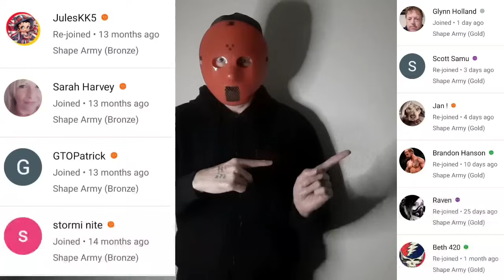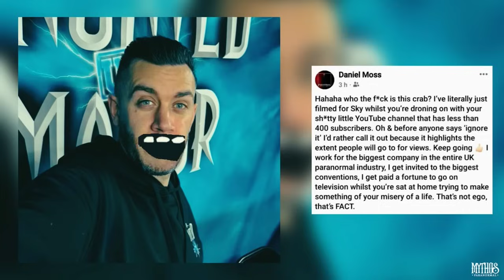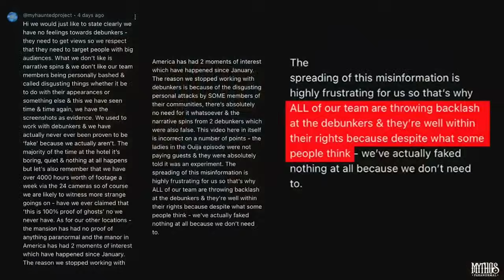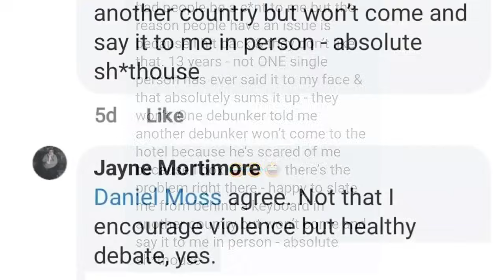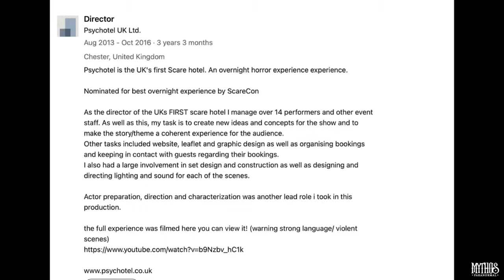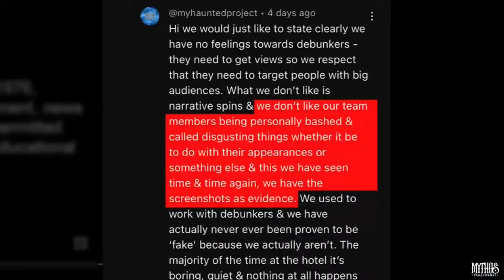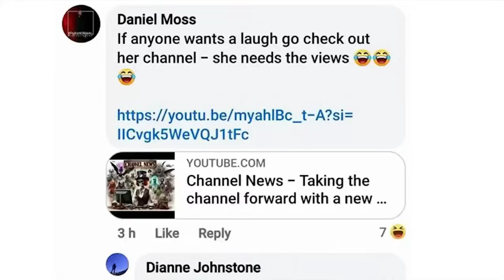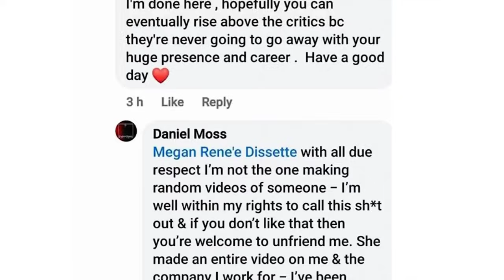Mythos makes some great points! Are debunkers t0xic?